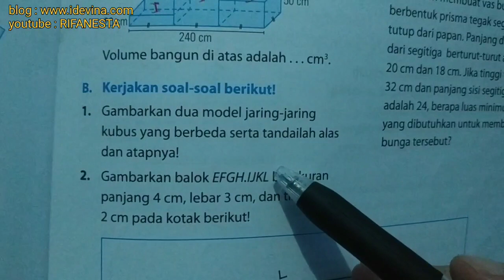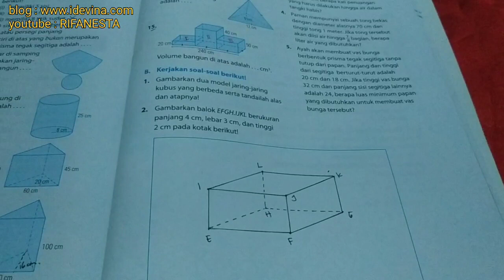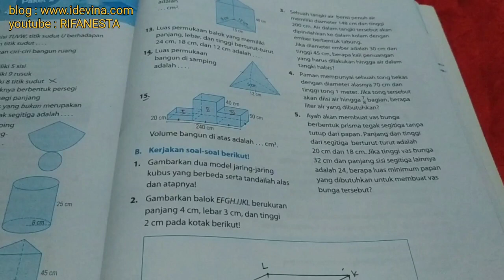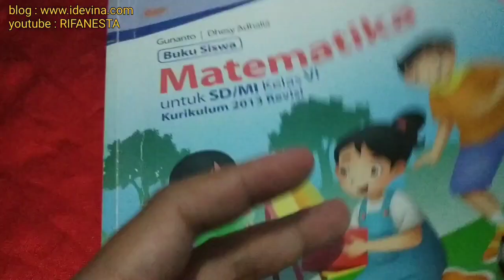pembahasan GAP matematika kelas 6 latihan ulangan pelajaran 4 paket 2B halaman 119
matematikagap pembahasan GAP matematika kelas 6 latihan ulangan pelajaran 4 paket 2B halaman 119. selengkapnya di playlist pembahasan matematika kelas 6 gap.